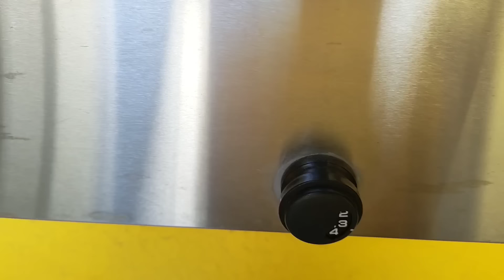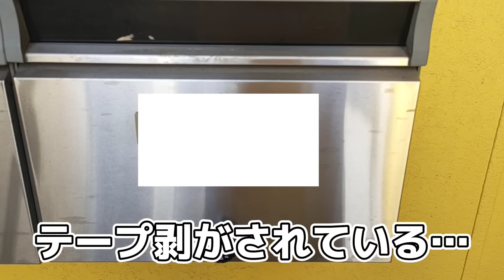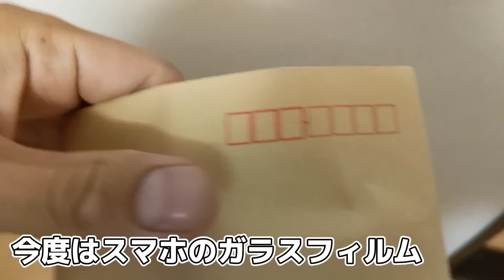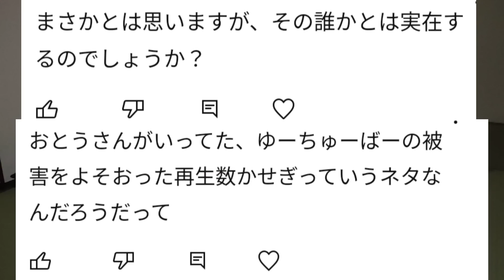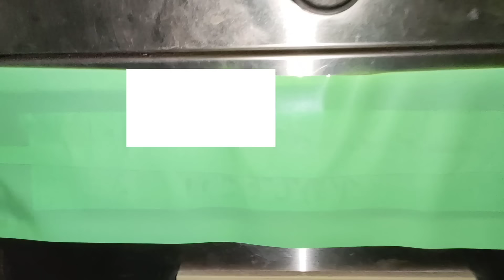【嫌がらせ】アパートの雨戸を早朝に開ける不審者突き止めました【ノンフィクション】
皆さんは今住んでいる家でトラブルにあったことはありますか？
僕自身実際にされて精神的に辛く、不眠症になってしまいました。
早朝まだ寝ているのに雨戸を勝手に開けられたり、ポストを漁られたり、外に干していた靴を捨てられたり。
誰がやった？僕が何かしてしまった？
考えても考えても答えは出てきません。
いつ窓を割られて入ってくるか怯えていました。
しかしカメラを設置したところ、映っていました。
今回はその動画を公開します。
※動画中の対応は正解とは言えません。
みなさんはそんなことしないように。

自動で開くカーテン

スイッチボット

アレクサ

喉のつかえや不安に

加湿器付き空気清浄機

やりきる力